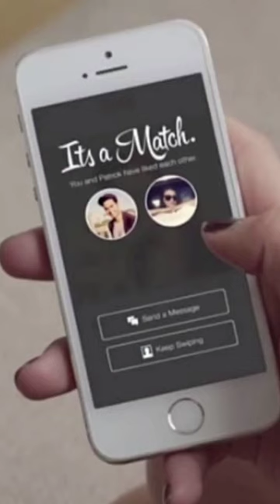VACÍLATE ESTO: Citas en el aeropuerto